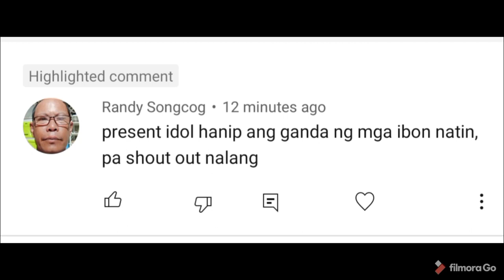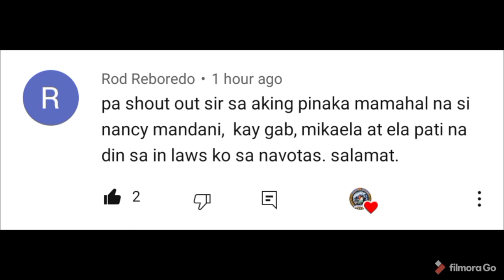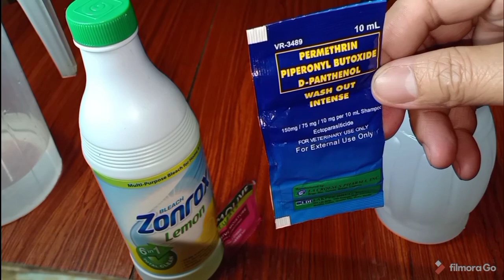HOW TO DISINFECT? IWAS SAKIT SA MGA IBON.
mura na pang disinfect sa ibunan.
zonrox, shampoo, pwede rin gumamit ng lysol or kahit anong disinfectant na available sayo.